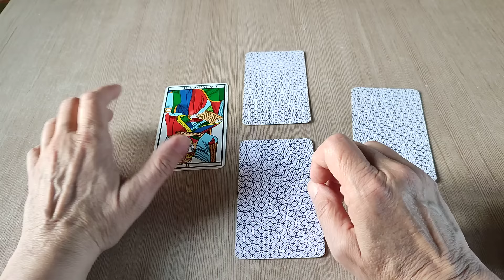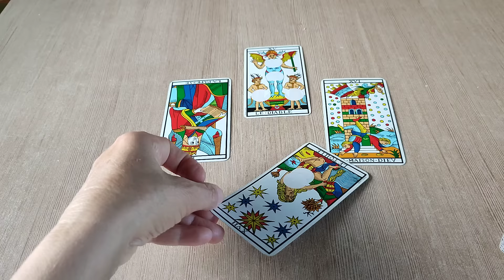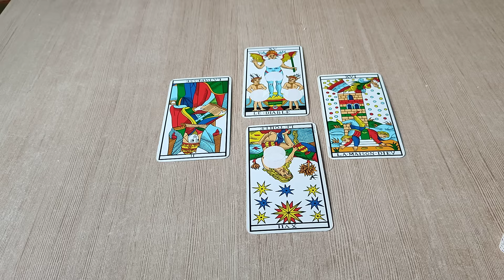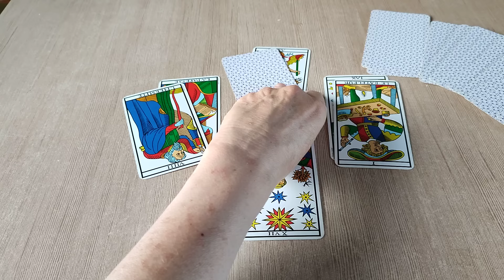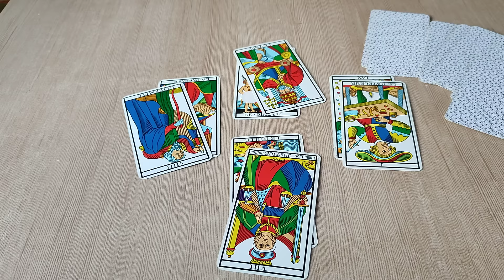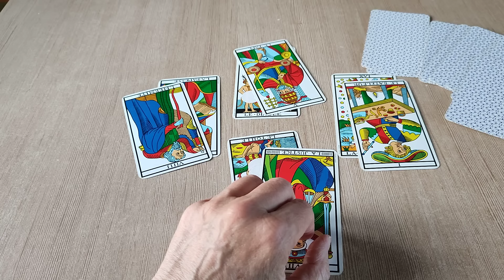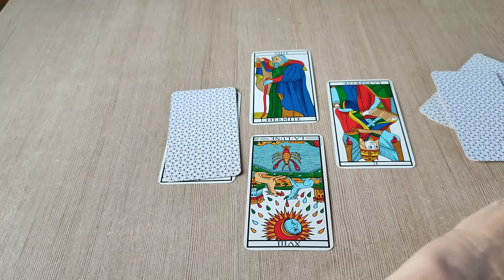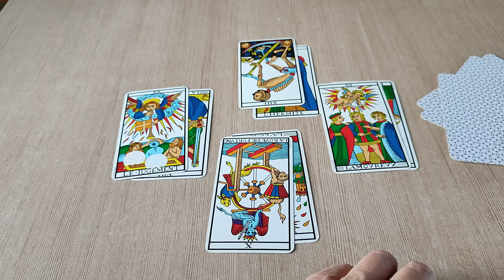On veut supprimer C8!!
Atteinte à la liberté d'expression ! l'ARCOM a décidé de supprimer C8 et NRJ 25 de la TNT.
Or C8 est une chaîne qui fait beaucoup d'audience, car Cyril Hanouna et son émission TPMP sont très suivies. Grande liberté de ton chez Hanouna et ses invités.
Comment va évoluer l'offensive du gouvernement (qui est derrière l'ARCOM) contre la liberté d'expression ?
Réponse avec le Tarot de Marseille.

Ma chaîne YT de secours : Margot Velazquez la super.